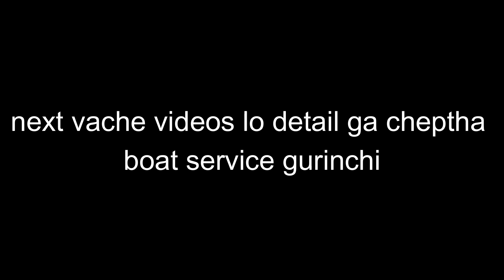𝐁𝐑𝐄𝐀𝐊𝐅𝐀𝐒𝐓 𝐑𝐈𝐃𝐄 𝐓𝐎 𝐒𝐎𝐌𝐀𝐒𝐈𝐋𝐀